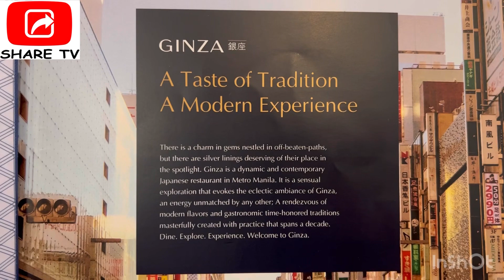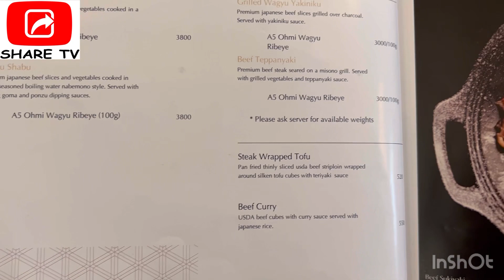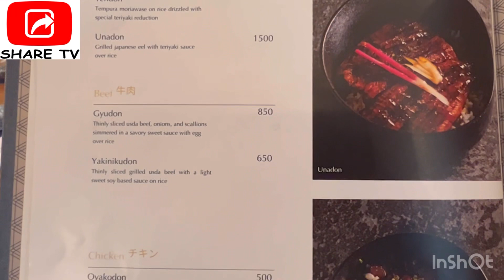Ginza Modern Japanese Dining Makati